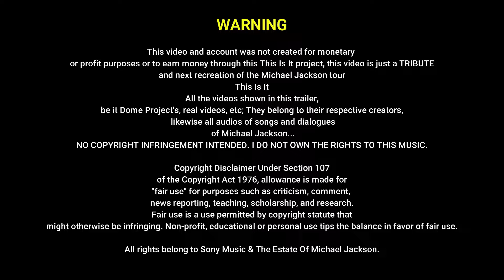THIS IS IT TOUR | TRIBUTE | MICHAEL JACKSON | TRAILER I | MJINNOCENT | READ DESCRIPTION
Very good to all, my real name is Josué Daniel Martínez Escobedo, I am originally from Mexico, specifically from Saltillo Coahuila. I'm a big fan of the King of Pop Michael Jackson, and like many of us ... The Moonwalkers, it hurts to know that our idol will already be 10 years dead, without having started his tour called This Is It, I have proposed personally to make the dream come true of many moonwalkers, for the 10 years of his death ...
 I have decided to investigate absolutely EVERYTHING about what the real tour would have been, in terms of costumes, staging, dancers, choreography, music, videos the 3D screen and more.

)I will be uploading some varied photographs, they can be from the stage I made, the costumes, the band members, dancers, etc.

What do I need to be able to make this tour possible?

1.- Animations: I need people who know how to make good animations in Blender for The Sims 3 videogame, which is where I'm doing all this, I need a lot of people who are experts in animations for this same game to help me make dance and singing animations (And I need this specially).

2.- The real support: I do not intend to make this "movie" if you do not really notice the interest in people or moonwalkers to make this possible.

3.- L.O.V.E: Personally, I feel as if Michael Jackson was watching me while I do every detail of his concert never done, seeing how impressed I am to do this, and I know when he gets to see that if he really rotates , you will be very proud of ALL the MOONWALKERS, because without them, this is not possible.

No more to add, I hope and this project that I have been planning for 2 YEARS be to the liking of all of you, God bless you.

Att: -JDaniel Productions.
(Josué Daniel)